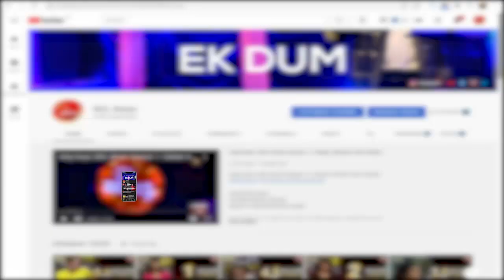Pakistan Ka Matlab Kia? | Zindabad Pakistan | 14th August Special | Zafar Abbas | Agha Sherazi